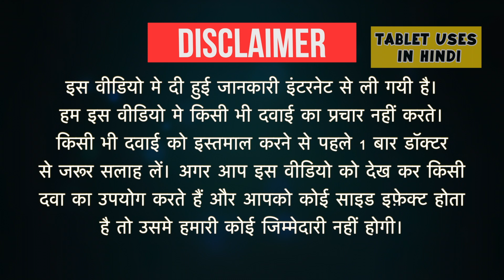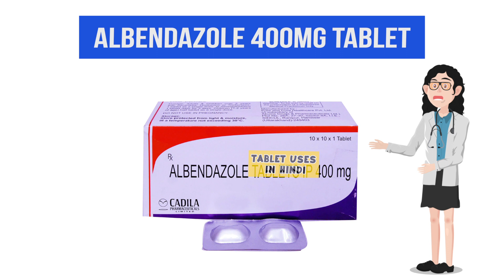Albendazole 400mg Tablet Uses in Hindi | परजीवी संक्रमण | Side Effects | Dose 💊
Albendazole 400mg Tablet Uses in Hindi | Side Effects | Dosage